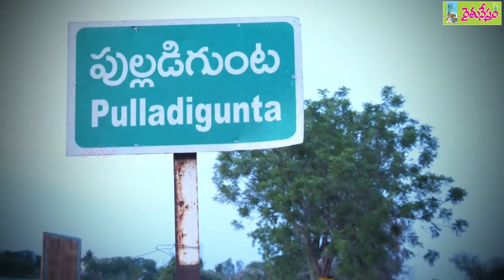లీటరు పాలు - ఆవు - రూ. 100.. గేదె - రూ. 70 || డెయిరీ నన్ను నిలబెట్టింది || Dairy Farming || Vijay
గుంటూరు జిల్లా వట్టిచెరుకూరు మండలం పుల్లడిగుంట గ్రామానికి చెందిన విజయ్ కుమార్.. 4 గేదెలతో డెయిరీ ఫాం ప్రారంభించి.. నేడు 40కిపైగా గేదెలు, ఆవులతో పాడిలో మంచి లాభాలు ఆర్జిస్తున్నారు. సహజ పద్ధతులతో అతి తక్కువ ఖర్చుతో పశు పోషణ, సంరక్షణ చేపడుతున్న ఈ పాడి రైతు కుటుంబం... కూలీలపై ఆధారపడకుండా అన్నీ పనులు తామే చేసుకుంటున్నారు. తద్వారా సుస్థిర ఆదాయంతో పాటు ప్రజలకి స్వచ్ఛమైన పాలు అందిస్తున్నామన్న సంతృప్తి పొందుతున్నామని విజయ్ కుమార్ వివరించారు.

డెయిరీ నిర్వహణ, మార్కెటింగ్, గ్రాసం పెంపకం తదితర అంశాలపై మరిన్ని వివరాలు కావాలంటే... విజయ్ కుమార్ గారిని 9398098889 ఫోన్ నంబర్ లో సంప్రదించి తెలుసుకోగలరు !!

Music Attributes:
and the details are below.